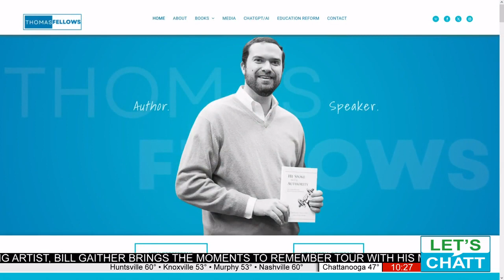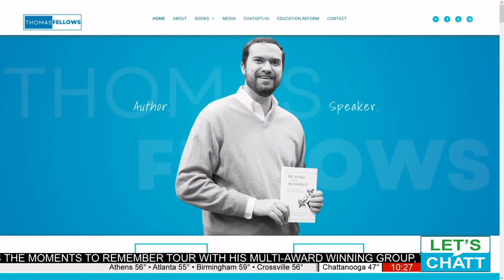Author Thomas Fellows is back with his latest book.